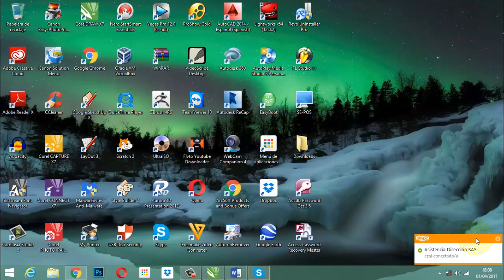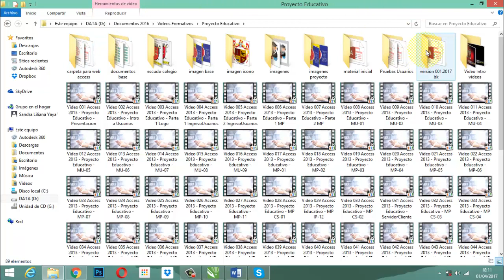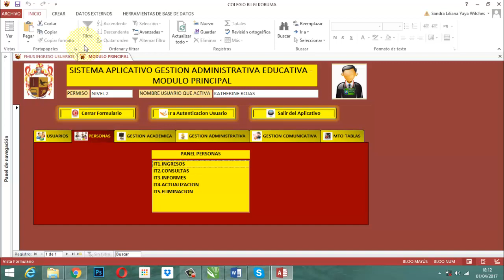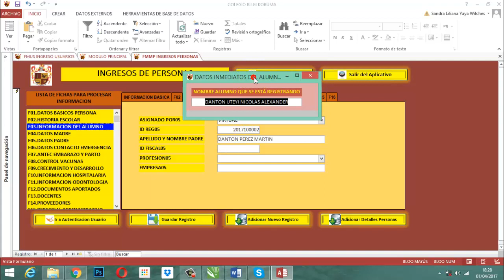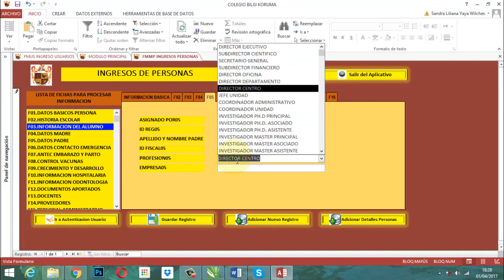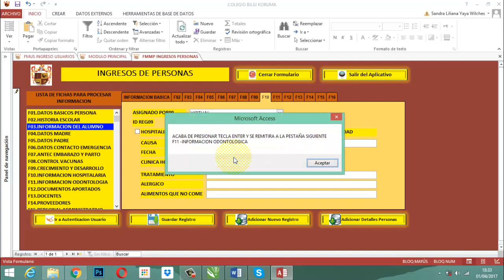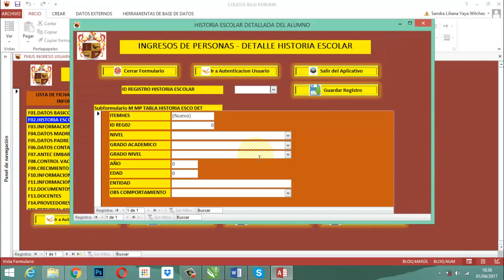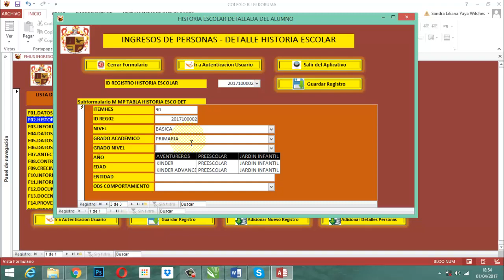Video 078 Access 2013 Proyecto Educativo GA P08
Este video ilustra como llevar ayudas en el momento de alimentar información del alumno que se necesita para proceder en forma correcta el ingreso del dato.  Ventanas Emergentes y captar datos de otros formularios en ellas para ayuda del proceso.  Todo esto en el Proyecto Educativo Base de Datos Relacional colegio Bilgi Koruma Gestión Académica Entrega 08.

Si deseas conocer más detalles no dejes de escribirnos y visitarnos en nuestro sitio web docencial

Anota este correo electrónico para que pidas una cotización de nuestro servicio en materia de diseño, creación y desarrollo de aplicativos en Ms Access versiones 2010, ó 2013 ó 2016

Whatsapp Colombia 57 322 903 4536